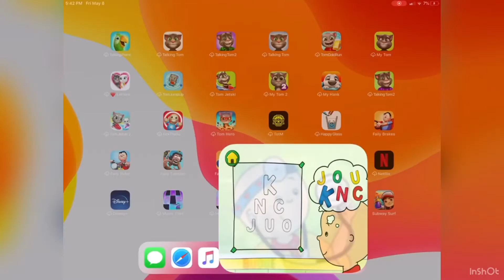May 8, 2020